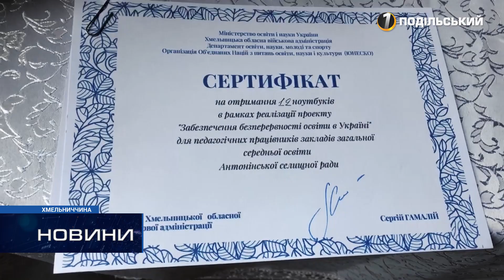Воєнний рік для освітян: виклики і досягнення 2022-го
Змішана форма навчання, високі показники мультидисциплінарного тесту та безпечні школи. В кінці року освітянська галузь підбила підсумки пройденого у 2022-му. Адже повномасштабне вторгнення вплинуло на фінансування та умови навчання. Чим запам’ятався минулий рік – дізнавались наші журналісти.